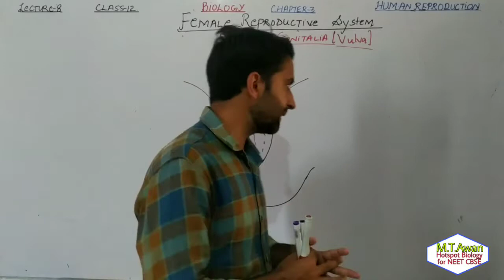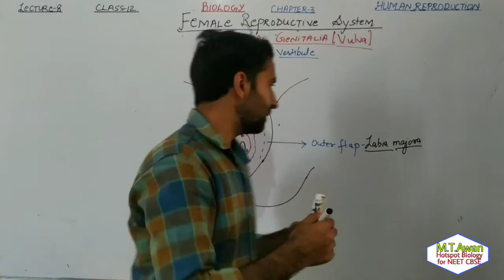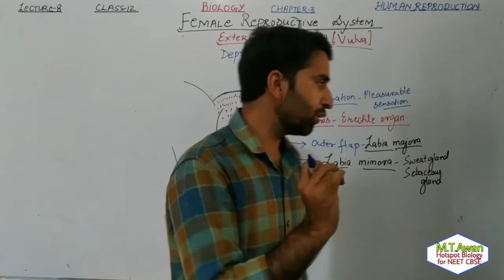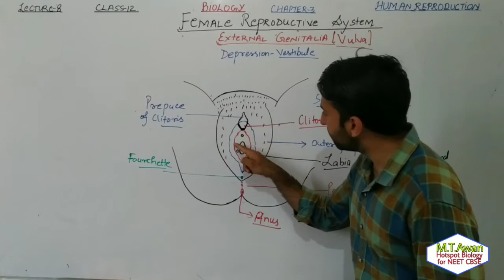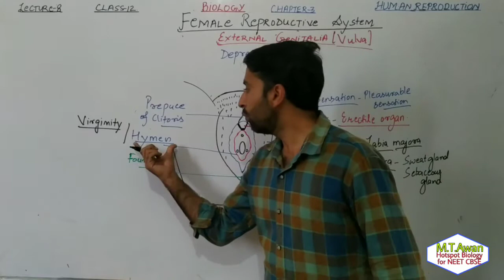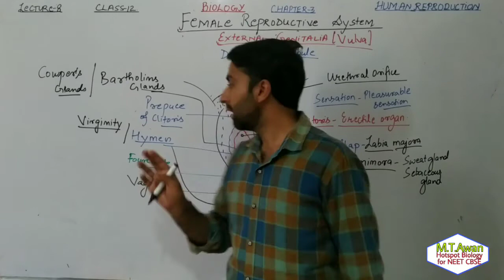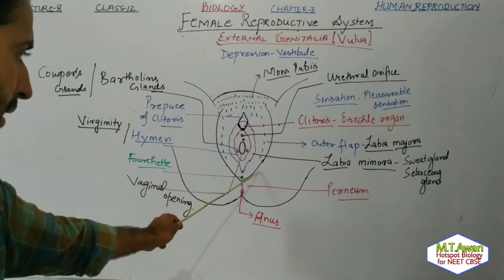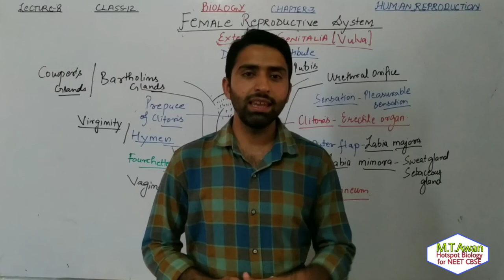Lecture 8 Chapter 3 Biology Class 12- Female External Genitalia - NEET CBSE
NEET CBSE JKBOSE ICSE 100% SUCCESS 🏆💪
In this lecture I have discussed
the external Genitalia of female reproductive system
the front view of female reproductive system
concept of virginity
how virginity can be restored
secretions of female reproductive system
labia minora
labia majora
hymen
vaginal orifice
bulboretheral gland
perotonium
Forchette